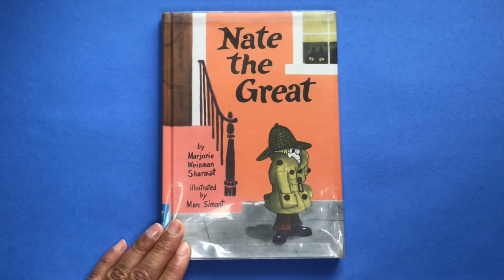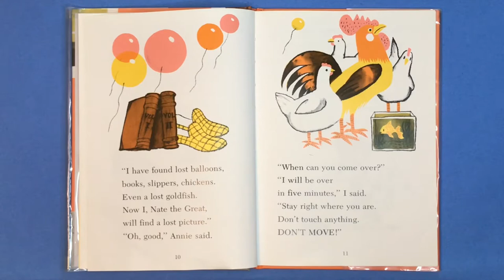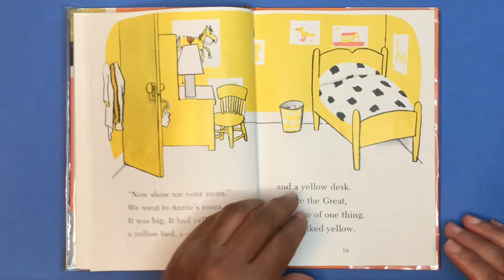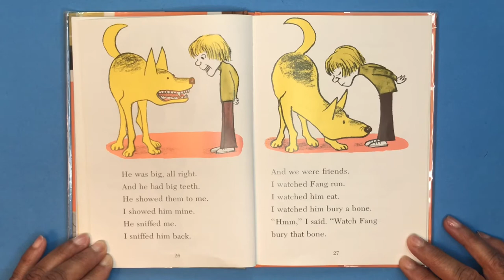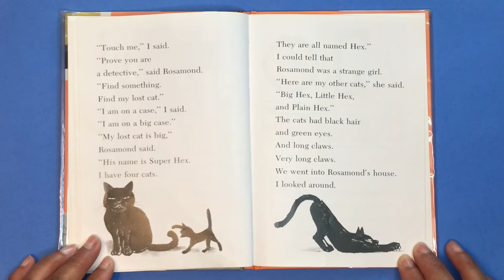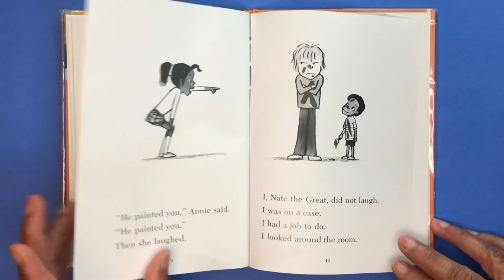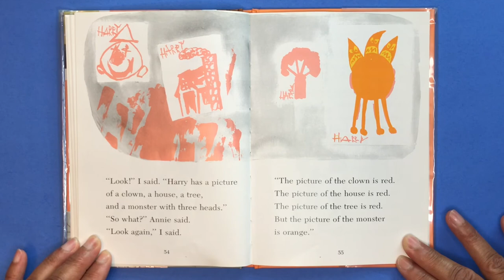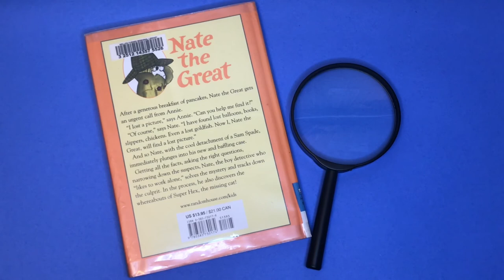Nate the Great 🕵️‍♂️ A Read Aloud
By Marjorie Weinman Sharmat
illustrated by
Marc Simont
Published by
Delacorte Press
an imprint of Random House Children’s Books
a division of
Random House, Inc

For Matt & Buggs

Have you ever had a missing picture? And you can’t find it anywhere?
Well you can call on the best Detective around “Nate the Great” will be sure to help you find it, he can find anything! 🕵️‍♀️

*copyright information*
All material is owned by the creator (authors, illustrators, publishers) displayed or mentioned in this video. Reading this storybook was done under the Fair Use of copyright work for entertainment.

Thank you for joining Sandy’s Story Time ☺️